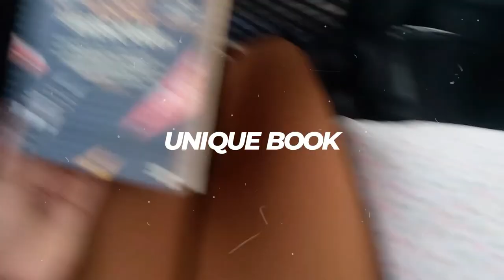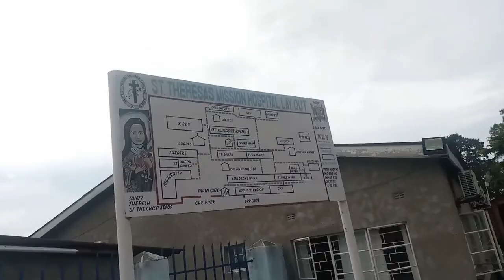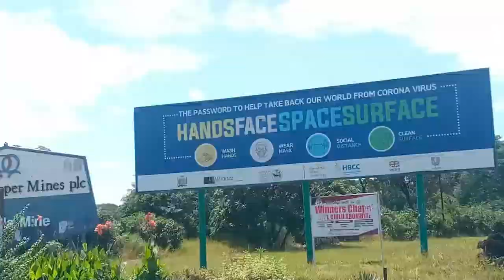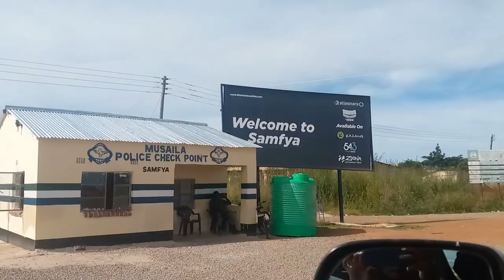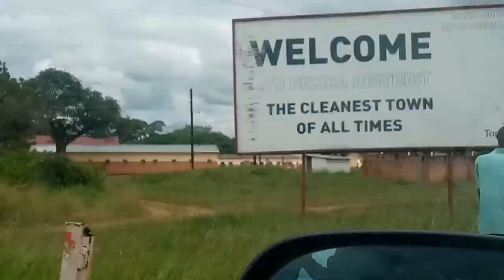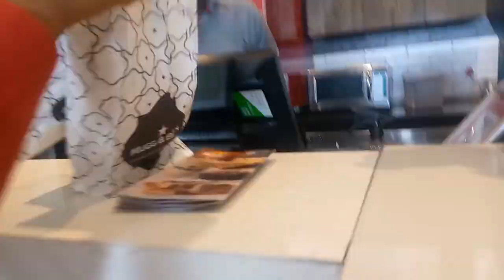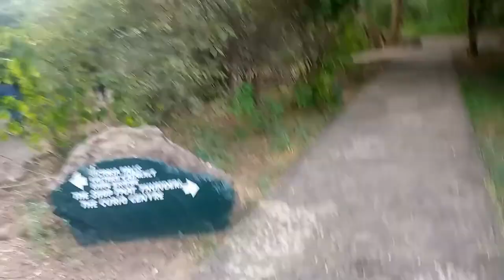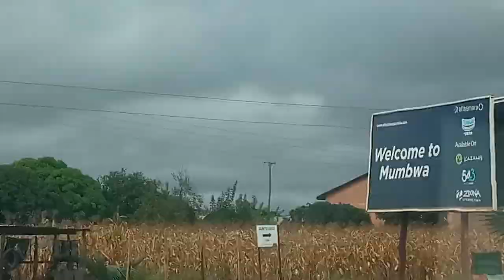How To Travel To 25 Towns in Zambia 2022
Hello Family! This video will show I was able to travel to different parts of the country Zambia in 7 days
This is a Travel Vlog that highlights different ways to cope with hours of travel.